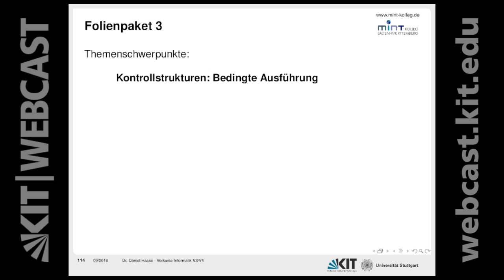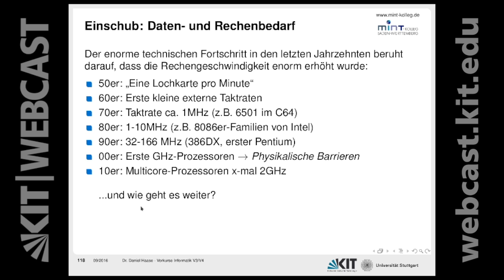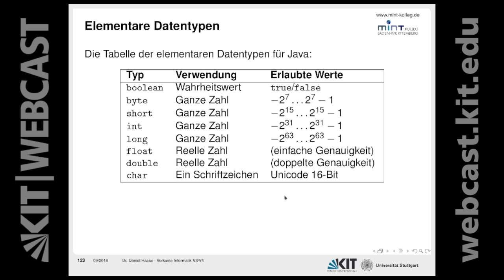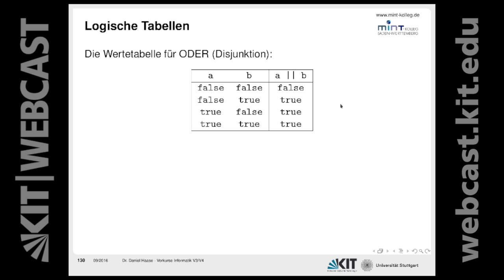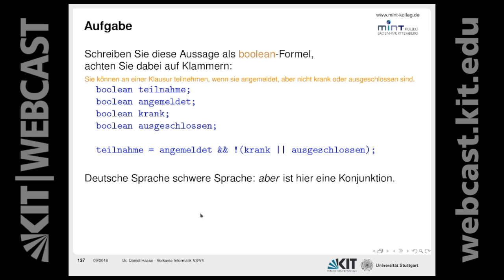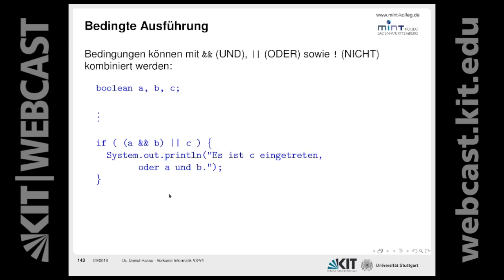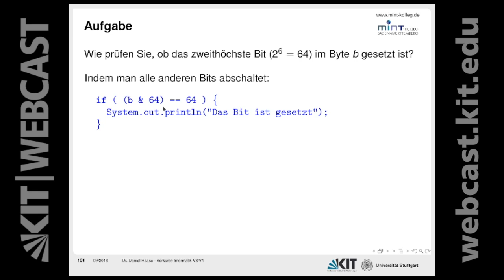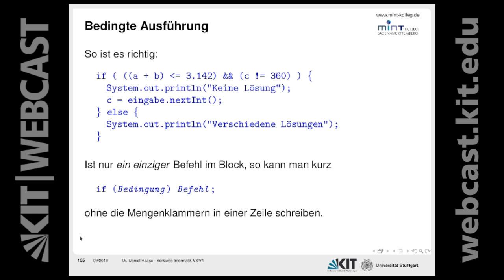03: Daten- und Rechenbedarf, Datentypen, Logische Tabellen, Vergleichsoperation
0:00:00 Starten
0:00:25 Einschub: Daten- und Rechenbedarf
0:09:59 Variablen in Java
0:11:04 Datentypen in Java
0:11:42 Elementare Datentypen
0:14:48 Grenzen von Variablen
0:16:58 Logische Tabellen
0:20:57 Wahrheitswerte
0:23:49 Aufgabe
0:28:14 Bedingte Ausführung
0:31:55 Test auf Gleichheit
0:32:43 Vergleichsoperation
0:33:53 Beispiel
0:36:42 Aufgabe
0:39:05 Was ist mit Strings?
0:41:53 Best of if-Fehler
0:44:17 Bedingte Ausführung

Dozent:
Dr. Daniel Haase | Karlsruher Institut für Technologie (KIT), MINT-Kolleg Baden-Württemberg